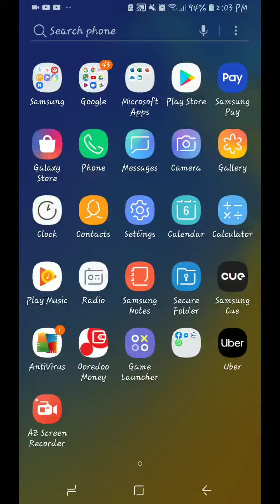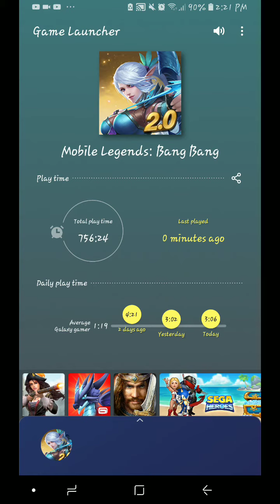Uranus Mythic Gameplay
Mlbb